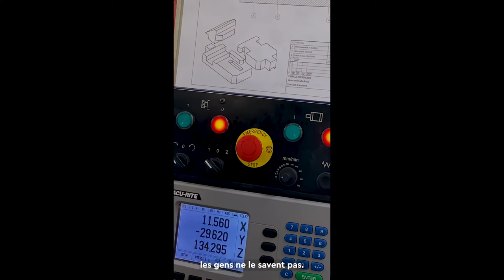Polymécanicien/ne CFC (1/2) - SwissSkills 2022